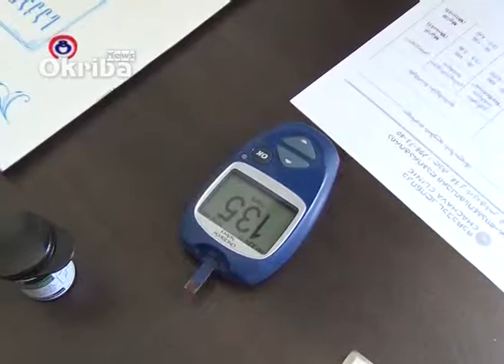სამედიცინო აქცია ტყიბულის მუნიპალიტეტში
14 და 15 ივნის ტყიბულის მუნიციპალიტეტში,მაჟორიტარი დეპუტატის ელისო ჩაფიძის შუამდგომლობით ჰუმანიტარული სამედიცინო აქცია გაიმართა.